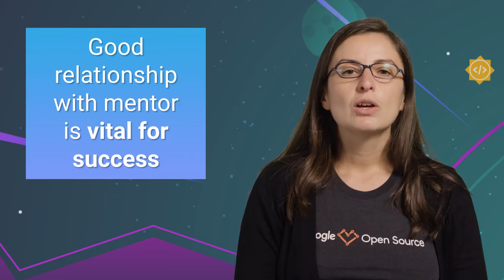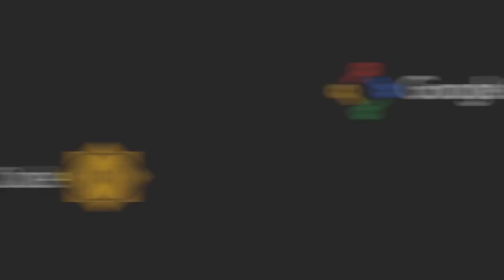Congrats! You're a Google Summer of Code Contributor!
Congratulations! You've been accepted as a GSoC contributor! Here's how you make the most of the experience. Listen for advice and tips from mentors on how to be successful in GSoC.

(2022 update: we say student a lot in here, please ignore that and know we now mean GSoC Contributor!)

Products Mentioned: Google Open Source